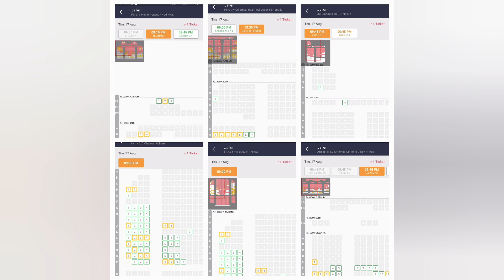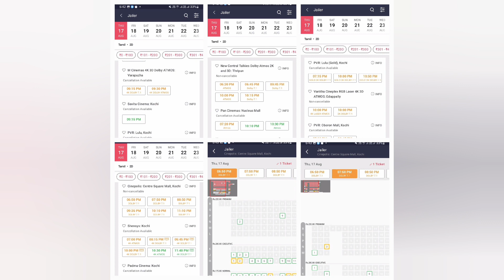பிரபல கால்பந்து வீரர் Rolando Jailer படம் குடும்பத்துடன் பார்த்தார்